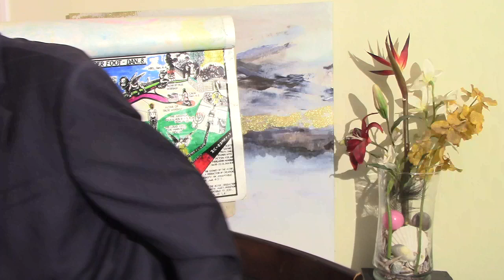One Word Advent Ministry-Part 2of 2**The coming of the end before the coming of the end.